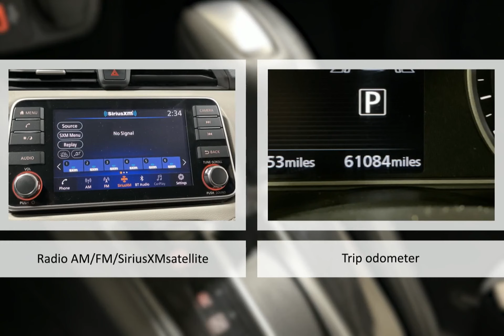2021 Nissan Versa SV Xtronic CVT Lexington Georgetown Nicholasville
2021 Nissan Versa SV Xtronic CVT  Dan Cummins of Georgetown is proudly serving our friends and neighbors in Lexington, Georgetown, and Nicholasville.